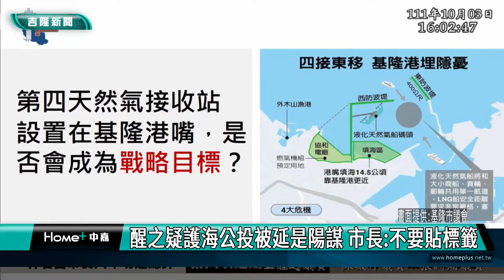新聞 基隆|台電要在基隆外木山建天然氣接收站|外木山第四天然氣接收站爭議|市議員王醒之質詢護海公投被延是陽謀|醒之疑護海公投被延是陽謀 市長不要貼標籤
醒之疑護海公投被延是陽謀 市長:不要貼標籤

(中嘉吉隆新聞記者吳俊松/基隆報導)基隆市議員王醒之在市長施政總質詢中，質詢有關外木山要興建天然氣接收站由民間所發起的”護海公投”，被台電以及市長拖延是為了避免年底選舉受到影響是陽謀！基隆市長林右昌立刻回應，不要貼標籤！